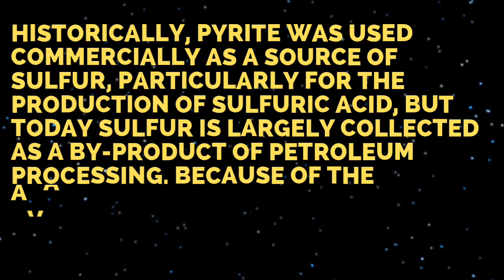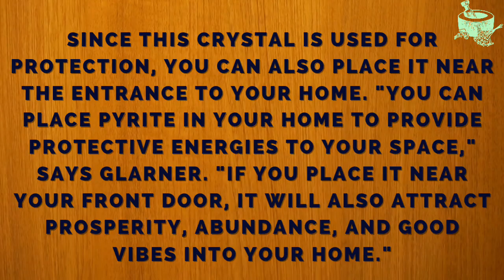Pyrite | Pyrite Stone | Iron Sulfide (FeS2) | Fool's Gold | Mineral Pyrite | /ˈpaɪraɪt/